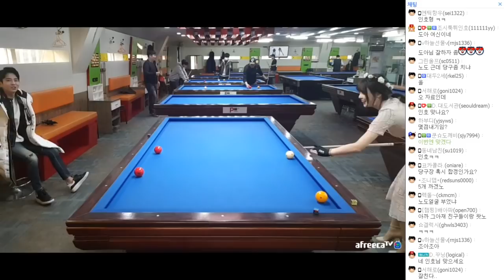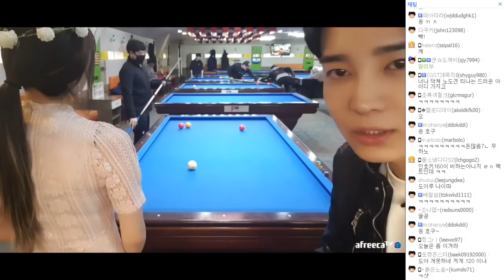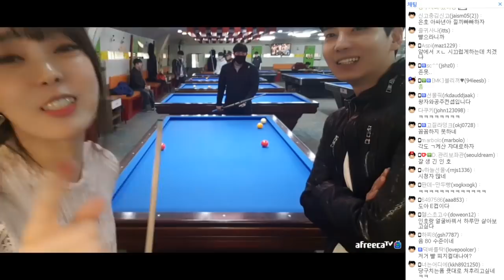300 남자도 한방에 KO시키는 당구여신!! 발차기도 금메달급!